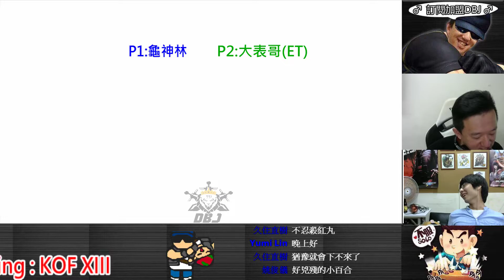KOF XIII 龜神林 vs ET 越簡單的招越容易失誤啊!!!!